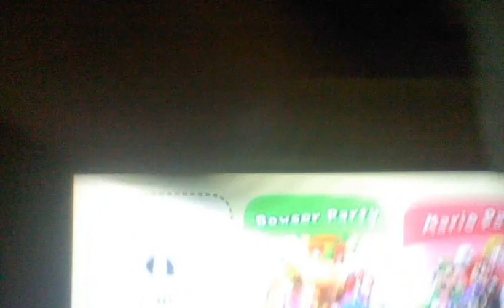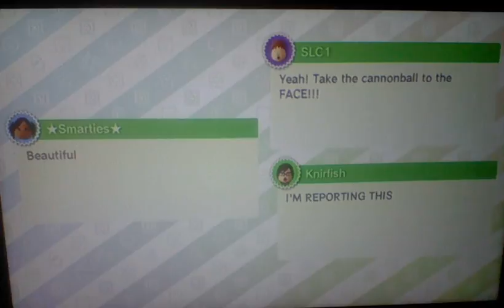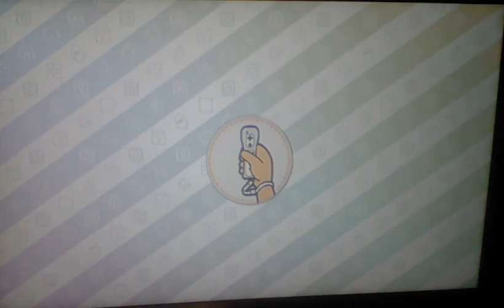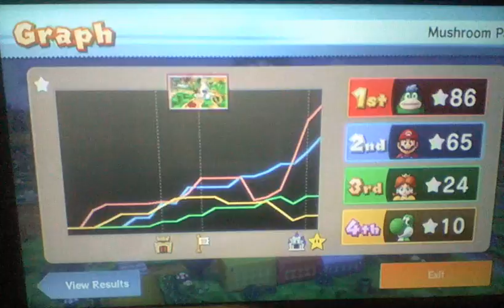playing Mario party 10 with my son